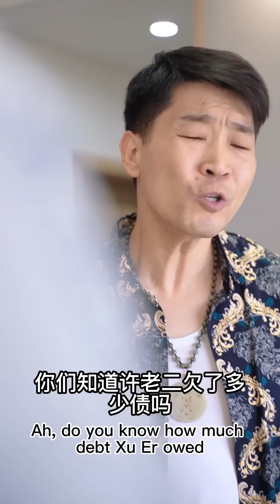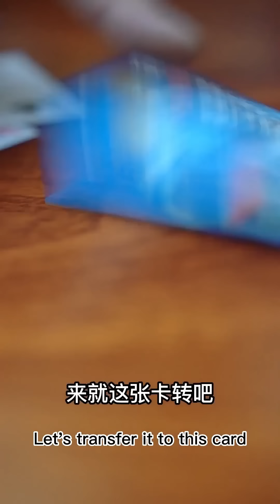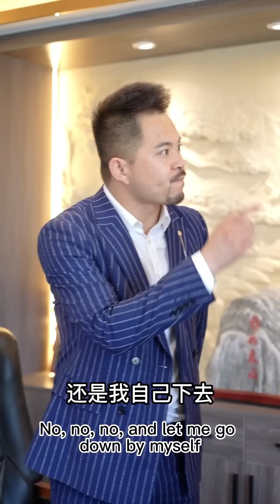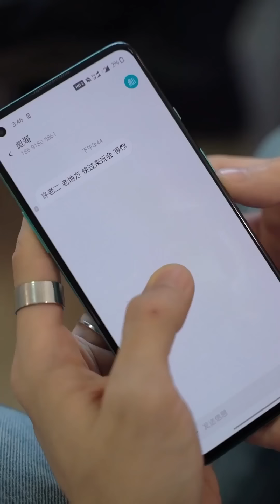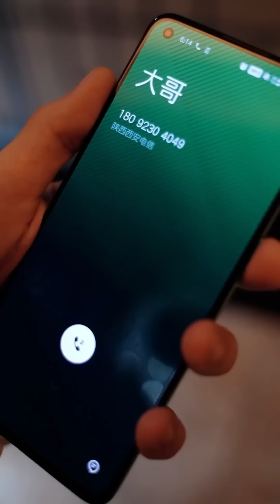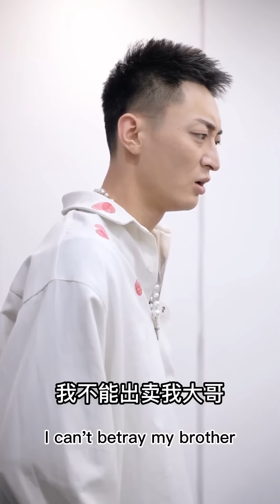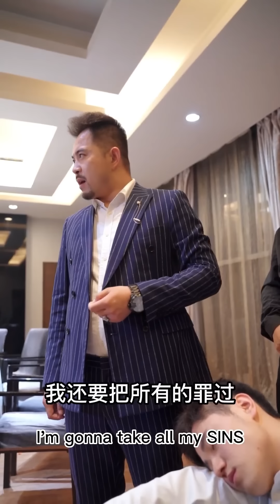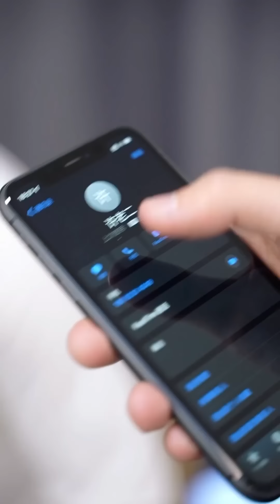完整版【王者歸來】窮小子消失8年妹妹被逼當陪酒女，如今帶著十萬手下王者歸來！全城首富見了他都要跪地求饒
這裡是野象劇場-Drama熱播